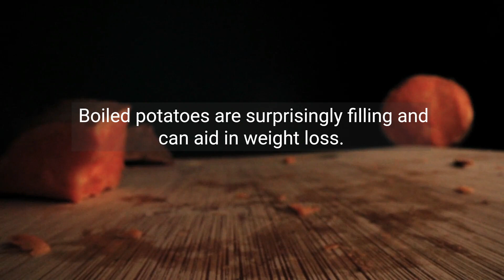15 Foods for Effective Weight Loss Nutrition Tip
15 Foods for Effective Weight Loss Nutrition Tip